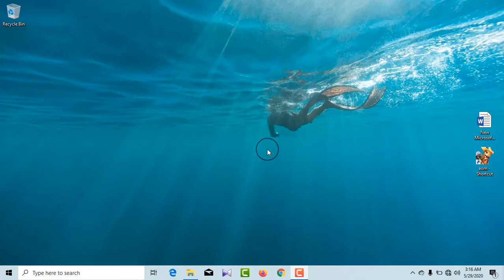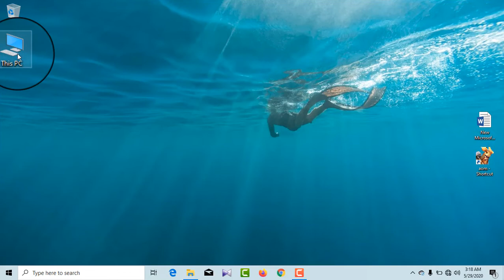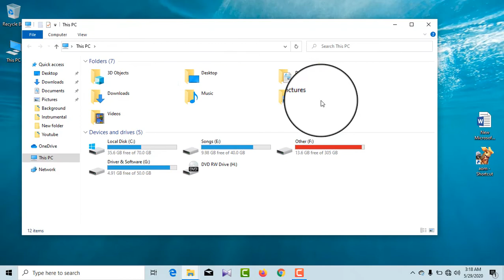Show My computer/This PC Icon On Desktop In Windows 10.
My computer icon is hidden by default in Windows 10, learn how to enable it from settings.